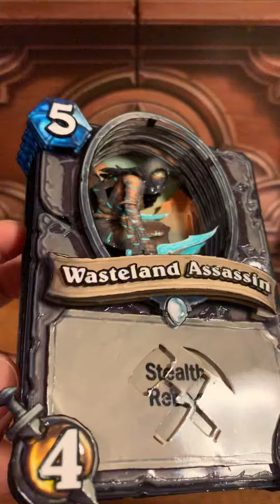[Shadowbox] No.15 Wasteland Assassin / Hearthstone / Officially made for Blizzard / June 2020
Shadowbox of Wasteland Assassin.
This is one of 7 pieces I made by Blizzard’s request for their coming expansion (Saviors of Uldam), and given to contents creators for their card reveals.